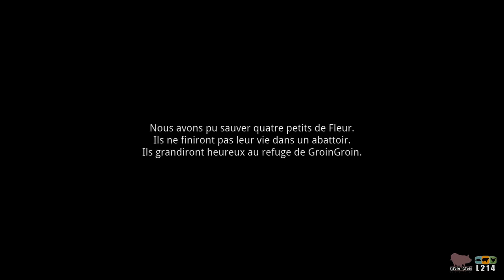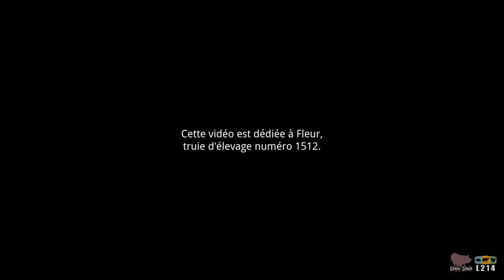Sauvés!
SAUVÉS! Le 4 août, l'Association GroinGroin et L214 ont mené une opération de sauvetage de porcelets dans un élevage intensif.
Petits bouts de groin, vous n'êtes plus des numéros. Vous êtes Capucine, Coquelicot, Lavande et Violette. Bienvenue dans votre nouvelle vie.
Le refuge pour cochons GroinGroin a grandement besoin de parrainages.
Diffusons leur histoire, on compte sur vous!